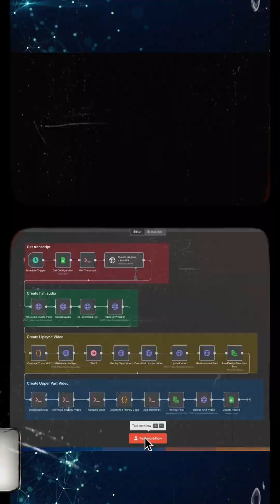No-Code AI Avatar Video System - Clone Your Voice and Lip-Sync with AI (All On Autopilot)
📌  All AI Agent Templates & Tech Support (for builders)

I created an AI avatar video automation system in n8n that takes the hassle out of video production, generating transcripts, cloning voices, and syncing lip movements automatically—no coding skills or pricey software required. In this video, I’ll walk you through the step-by-step setup, showing how you can scale your content, cut costs, and let the system run itself to boost your channel effortlessly.